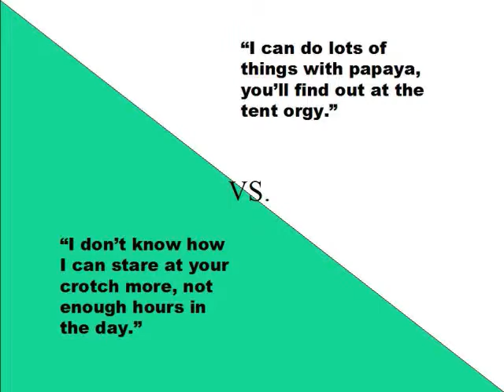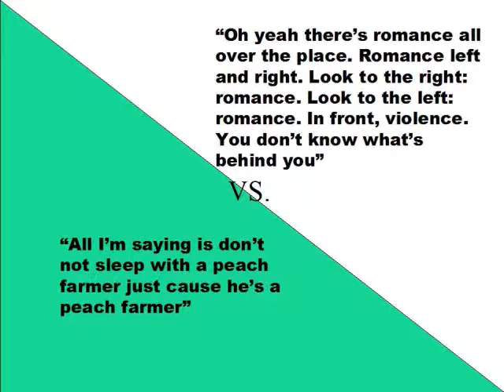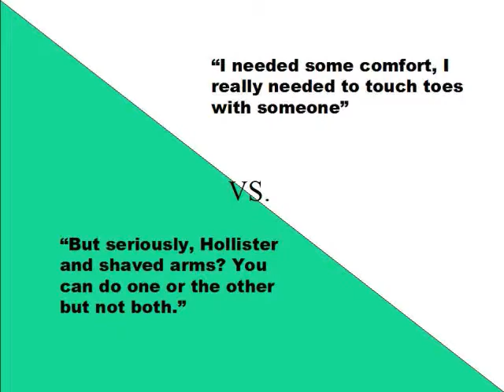Papayas, Peaches and Popsicles (26:1)